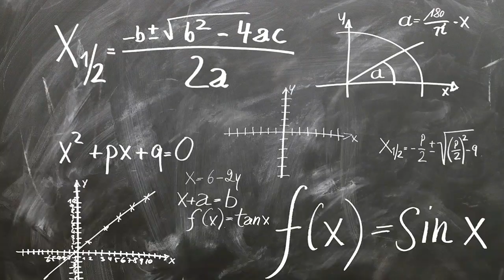Sis VS Bro Talking